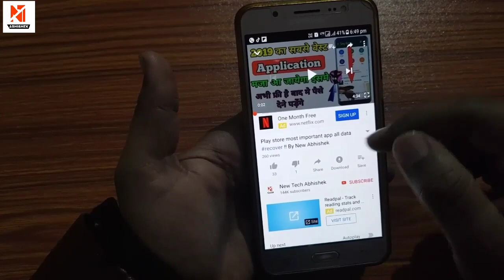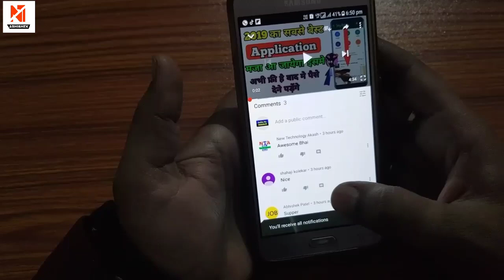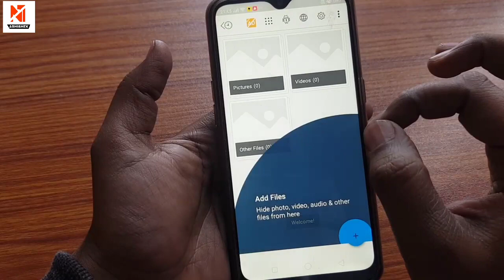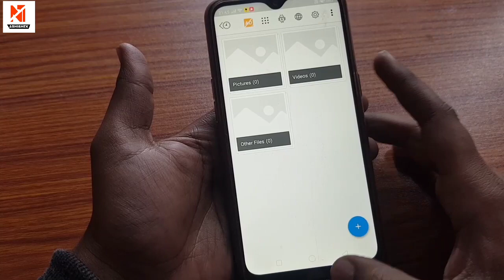Best android secret application secretclock !! By NTA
Download App